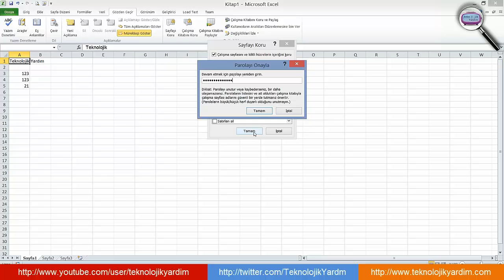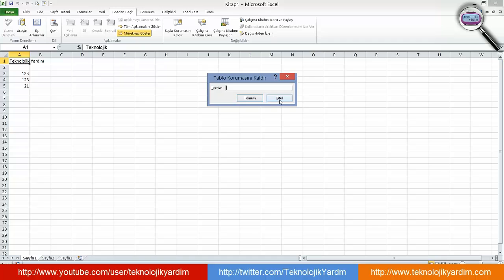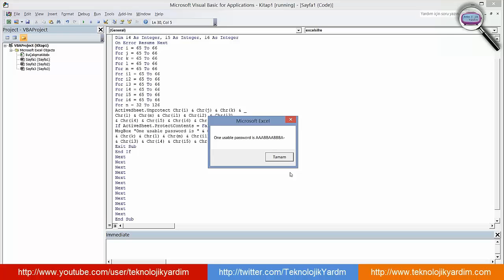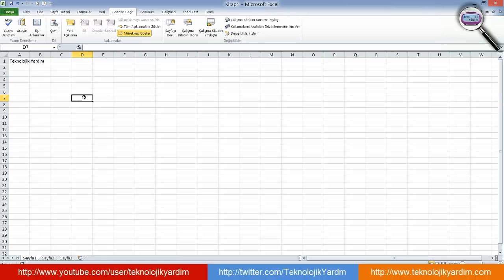Microsoft Excel Sayfa koruması şifre kırma. Unutulan sayfa şifresini kaldırma. Excel şifre kırma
Microsoft Excel Sayfa koruması şifresini kırma. Unutulan sayfa şifresini kaldırma. 2 farklı yöntem ile şifre ile korunan excel sayfalarındaki şifreyi kırma. Düzenleme kısıtlaması konulan excel sayfalarındaki şifreyi kaldırma yöntemleri. Excel şifresini unuttum nasıl açabilirim?,EXCEL SAYFA KORUMASI ŞİFRE KIRMA,Microsoft Excel Unutulan Sayfa Koruması Şifresi Kaldırma(Kırma),Hücre Sayfa ve Kitap Koruma Makrolu ve Makrosuz,Excel de Hücre Kilitleme (veri girişini engelleme, Formülleri koruma) Formül görünümünü gizleme, Sayfayı koruma (sayfa içerisinde silme değişiklik yapma satır sütun ayarlarını ve hücre biçimlendirmeyi engelleme, Sayfa adını değiştirmeyi kopyalamayı gizleme ve göstermeyi engelleme) Kitabı şifreleme.

Makro Kodumuz:
Sub excelsifre()
Dim i As Integer, j As Integer, k As Integer
Dim l As Integer, m As Integer, n As Integer
Dim i1 As Integer, i2 As Integer, i3 As Integer
Dim i4 As Integer, i5 As Integer, i6 As Integer
For j = 65 To 66
For k = 65 To 66
For l = 65 To 66
For m = 65 To 66
For i1 = 65 To 66
For i2 = 65 To 66
For i3 = 65 To 66
For i4 = 65 To 66
For i5 = 65 To 66
For i6 = 65 To 66
For n = 32 To 126
ActiveSheet.Unprotect Chr(i) & Chr(j) & Chr(k) & _
Chr(l) & Chr(m) & Chr(i1) & Chr(i2) & Chr(i3) _
& Chr(i4) & Chr(i5) & Chr(i6) & Chr(n)
If ActiveSheet.ProtectContents = False Then
MsgBox "One usable password is " & Chr(i) & Chr(j) _
& Chr(k) & Chr(l) & Chr(m) & Chr(i1) & Chr(i2) _
& Chr(i3) & Chr(i4) & Chr(i5) & Chr(i6) & Chr(n)
Exit Sub
End If
Next
Next
Next
Next
Next
Next
Next
Next
Next
Next
Next
Next
End Sub